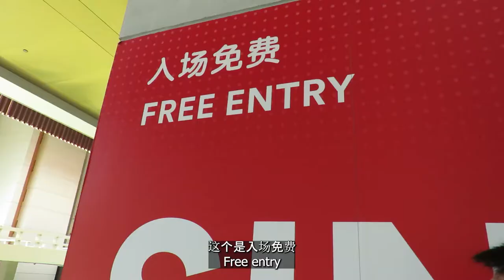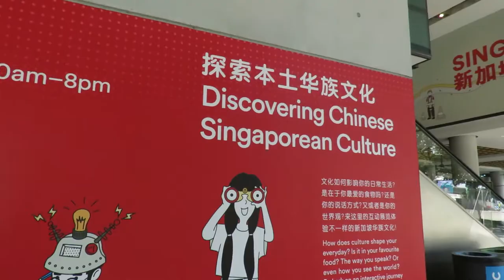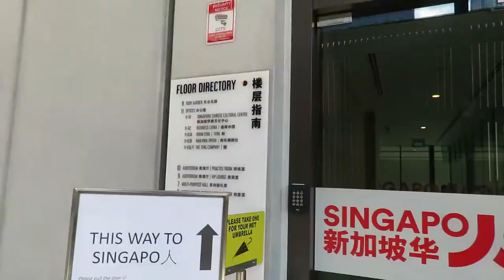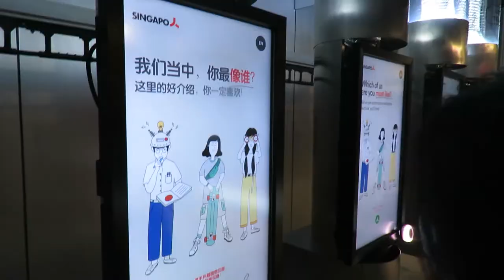VLOG: Can Singaporeans speak Chinese for 24hrs? *Potato Edition* | 挑战24小时只能说中文！新加坡人会说中文吗？什么是新加坡人式中文？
Hey guys!

In this episode, we're making Nic speak Chinese for 24 hours!

If you do not know, Nic is our typical “jiak kan tang (potato)" Singaporean whose command of Chinese is not that strong. So this challenge is definitely not an easy one for him. How well does he fare?

Hear us talk about why Singaporeans do not use much Chinese in our everyday life and what we can do to preserve the language.

Do you guys face the same struggle as Nic?
Let us know how you feel about the Singaporean Chinese culture in the comments below! 😊

Timestamps:
00:00 - Intro
02:57 - Language background and practices at home
03:26 - Is Chinese tuition helpful?
05:01 - Alternative ways to learn Chinese through pop culture
06:49 - Is Chinese is important at this age?
07:46 - Do you think your Chinese has improved after being together as a couple?
09:20 - Are you able to survive in China/Taiwan with your current level of Chinese?
11:34 - How should we preserve the Chinese language through upbringing?
12:09 - Why is it easier to learn English than Chinese in Singapore?
12:57 - A dying language? Will the Chinese language face the same fate as dialects?

P.S. As an effort to improving his Chinese, Nic did the Chinese subs for this video and corrected his own mistakes. 😂